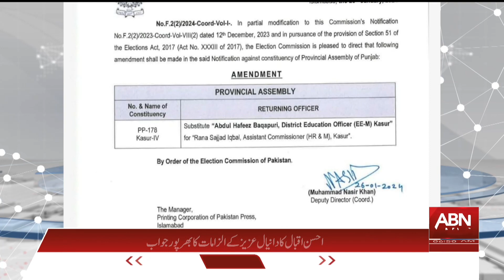Election Commission Notice Changed Returning Officer in Kasur | ABNENWS